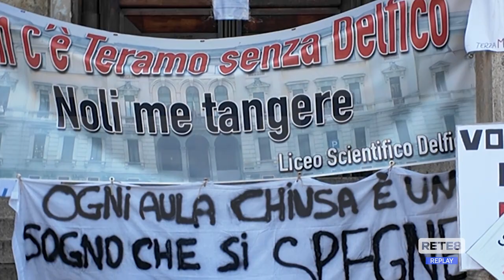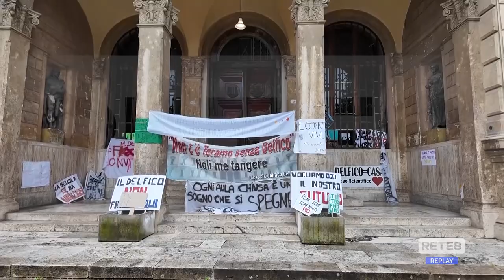Teramo - Delfico: i lavoratori scrivono a Mattarella